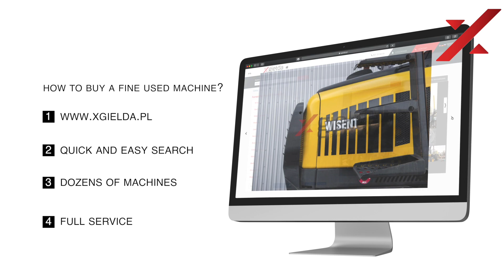Xgielda - The biggest machines yard in Poland!